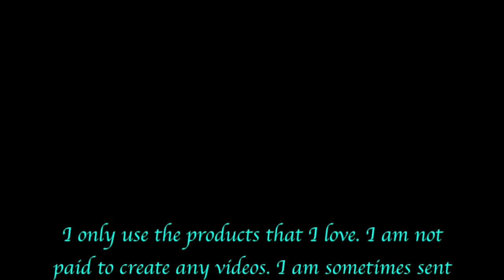Wishing to be on the Lake Watercolor Painting